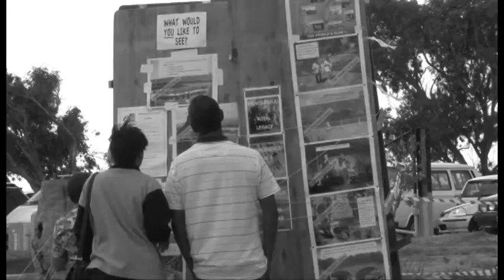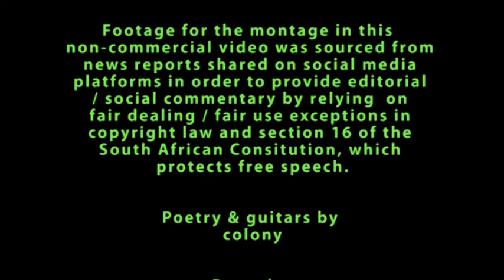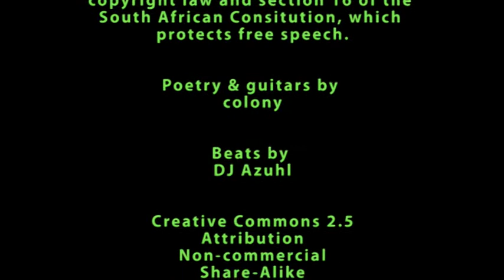Now is the time -- colony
A spoken word reflection on the status quo in South Africa...